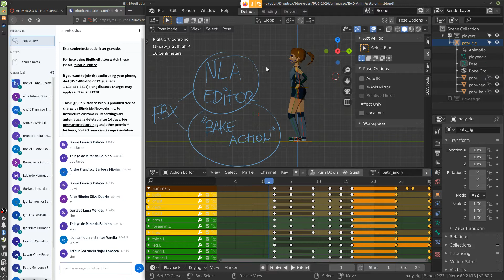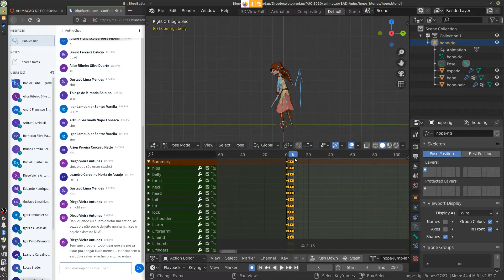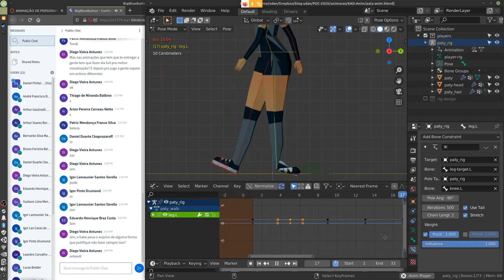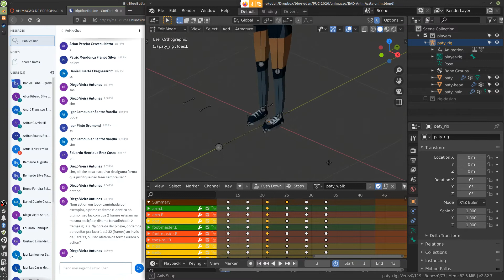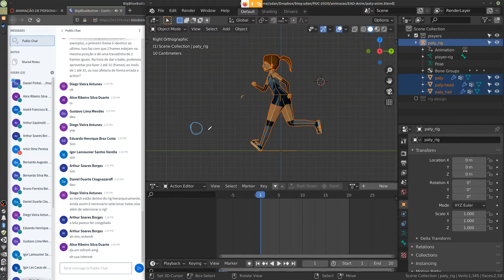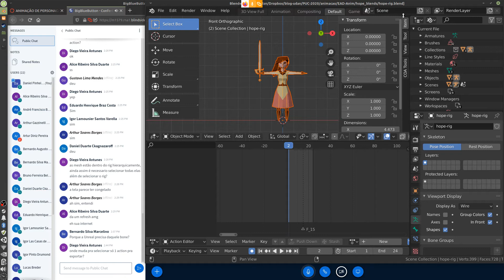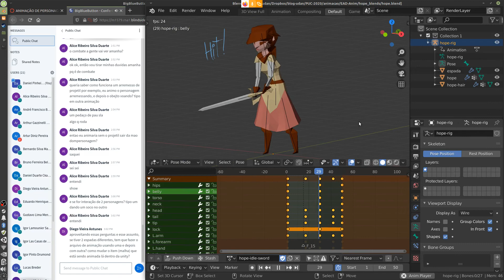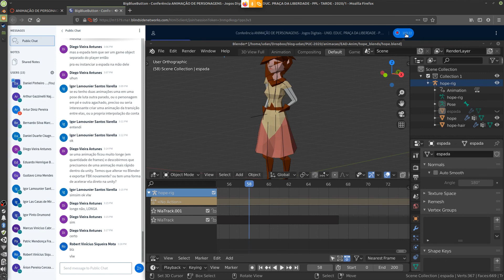NLA, Bake Action, FBX e Dicas 14/04/20 - aula completa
Aula ministrada para a disciplina de Animação de Personagens do Curso de Jogos Digitais da PUC-MG